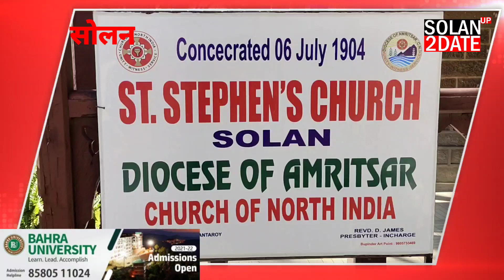solan मैक्सिको में गैंगवार में मारी गई सोलन की बेटी अंजली रयोत का आज हुआ अन्तिमसंस्कार